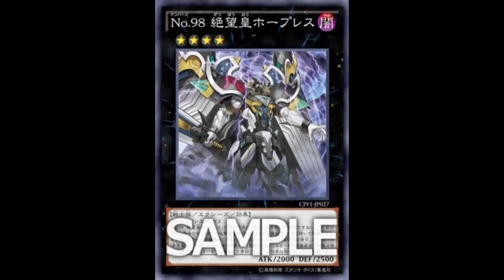Number 98: Dystopia: Anti-Utopia review by Anti-Daniel, Leinad; Mess up Lightning if it is summoned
Light / Rank 4 / Warrior / XYZ / Effect / 2000 ATK 2500 DEF

2 Level 4 monsters

When any player's monster declares an attack: You can detach 1 Xyz Material from this card; change that monster to Defense Position. During either player's turn, if this card is in your Graveyard: You can target 1 "Utopia" monster on the field; Special Summon this card in Defense Position, and if you do, attach that target to this card as Xyz Material. You can only use this effect of "Number 98: Dystopia" once per turn.